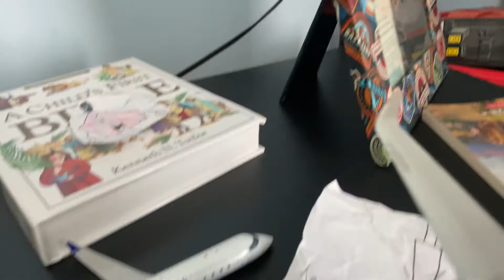Rob Get’s Grounded Episode 1: Going To Alaska!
This Work Has Been Distributed By NathanFan2011 Animation Under License By Oobi Family Entertainment. All Sources Belong To Their Respectiful Owners.￼